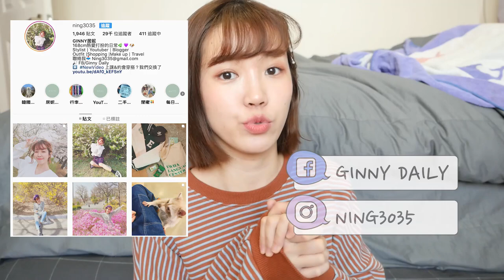出國行李箱裡的7樣日常好物！居然特地帶了這個...😂｜居妮Ginny Daily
我去韓國短期遊學了！待在這一個月也會努力拍片:D
這次分享我特地從台灣帶來韓國的好物
都是我自己愛用的XDD也分享給你們
其實還有別的啦，太多了！！先歸類出這些給大家看

░  影片資訊 ░

1.凡士林 三重精煉凝膠
(全聯、屈臣氏、大賣場都有的基本款）

4.MILBON 沖洗式護髮乳
(PLUUS 南西NO.5)

5.我的小毯毯

6.各種適合自己的藥品

7.蛋餅皮
(也是全聯XDD)

░  FAQ ░
隱眼｜韓國 OLENS
相機｜Panasonic GX8 & Canon M50